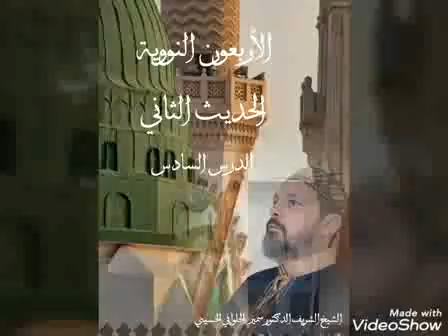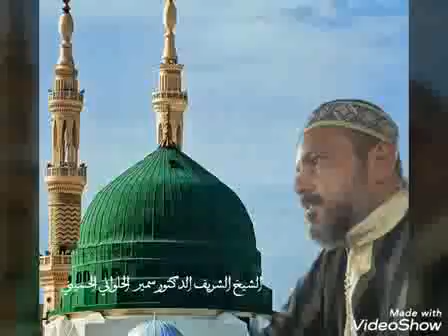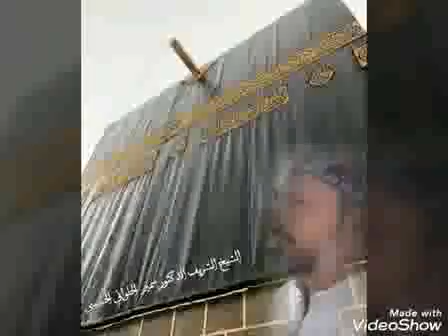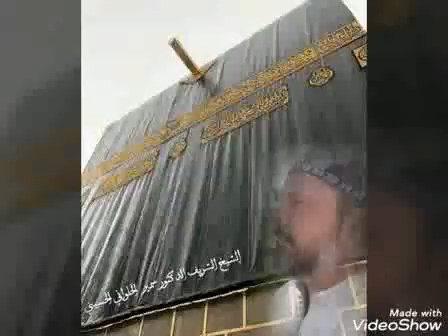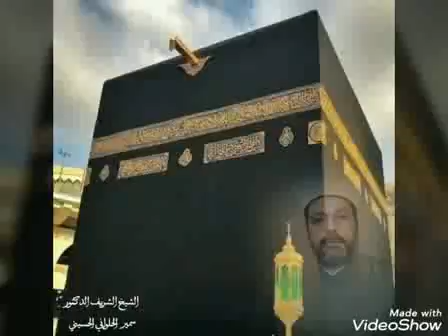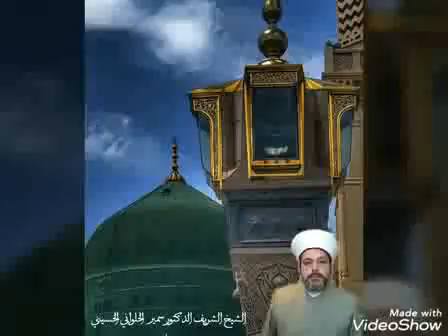*السلسلة الذهبية في شرح كتاب الأربعين النووية*الحديث الثاني الدرس السادس**مراتب الدين*